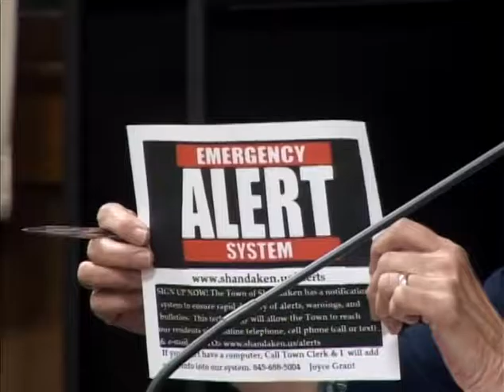1/3/17 Shandaken Town Bd. Re-Organizational Meeing Part 1 of 2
Town of Shandaken NY 7209 Rt. 28 Shandaken. Annual Re-Organizational Town Board Meeting. 1/3/17